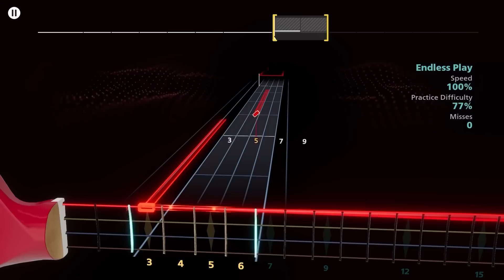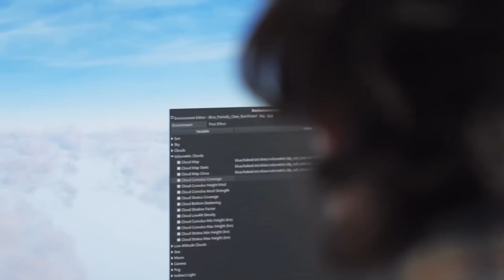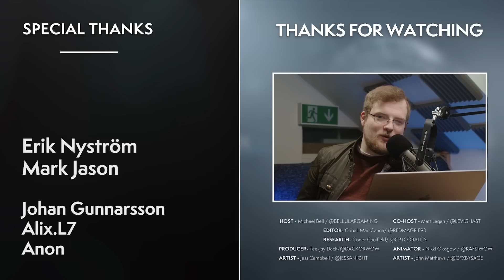Ubisoft Are A COMPLETE Nightmare!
Welcome to the worst publisher of 2022, our end of year roundup where we examine the wins, losses and news of each major publisher in order to finally crown who is best, and who is worst.

00:00 Intro
00:11 The Games
03:04 The Delays
07:10 The Ongoing
09:21 The Drama
15:24 The Future
18:26 The Outlook